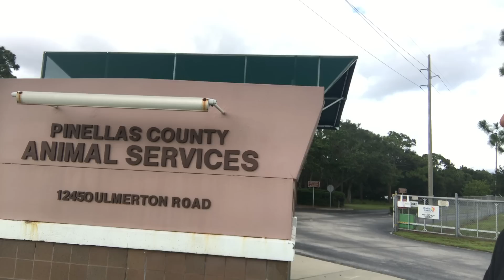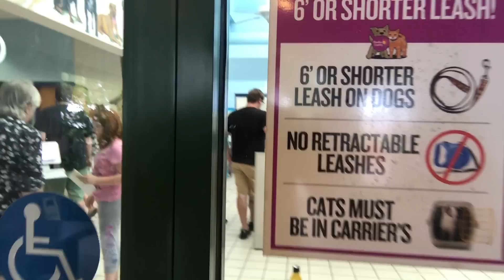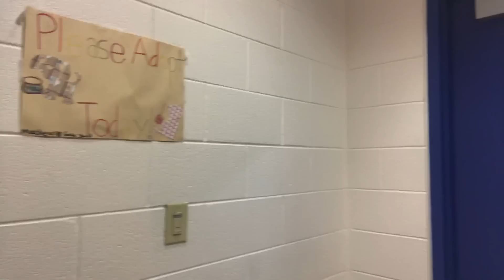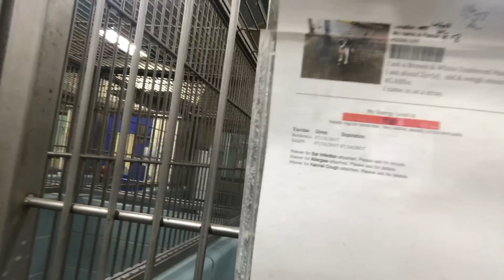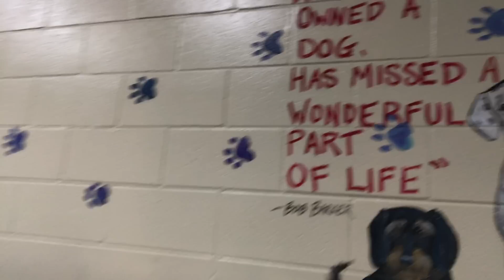Los Verdaderos Angeles Encarnados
Los Verdaderos Ángeles siempre han estado frente a nosotros.